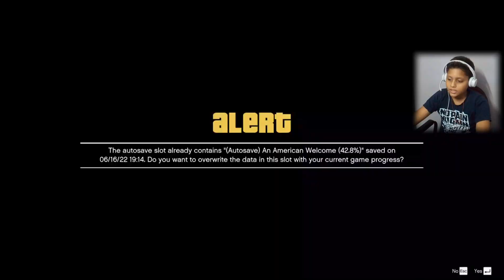TREVOR KI MADDAT..!! | GTA V GAMEPLAY | GTA 5 GAMEPLAY | MISSION | SERIES | CHAPTER | #51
About: Gamixo is a YouTube Channel, where you will find gaming videos of all the popular games. If you liked it, please press the thumbs up button. | GTA V GAMEPLAY